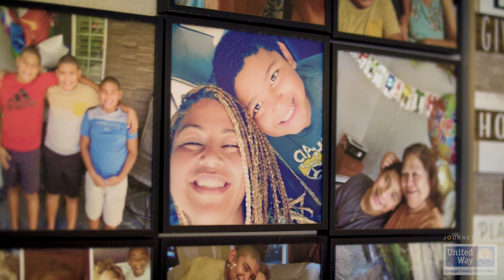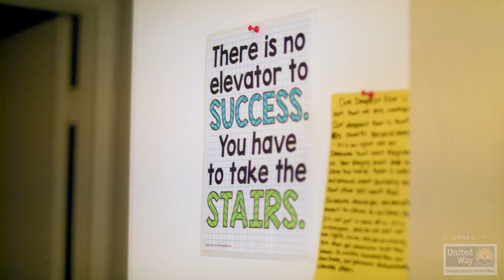Jeymie's Road to Financial Stability | United for Financial Security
UpSkill OC provides individuals with coaching and training to help them obtain those higher-paying jobs. By focusing on industries that require specific certifications and trainings rather than a college degree, we help our clients pave a pathway to self-sufficiency in a viable timeline.